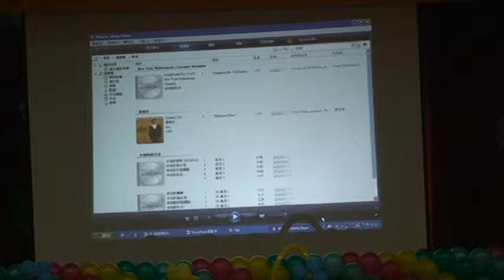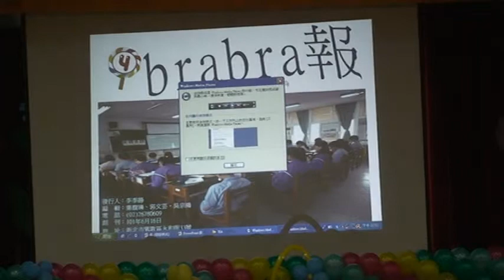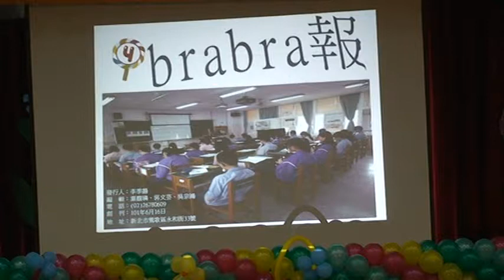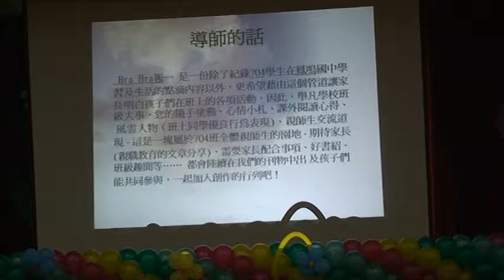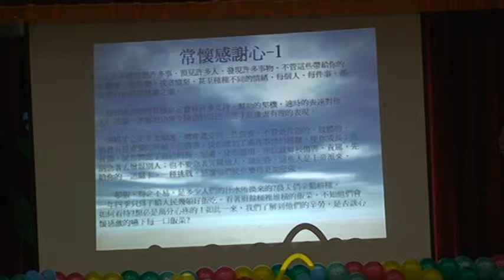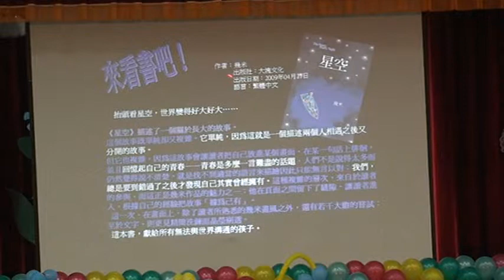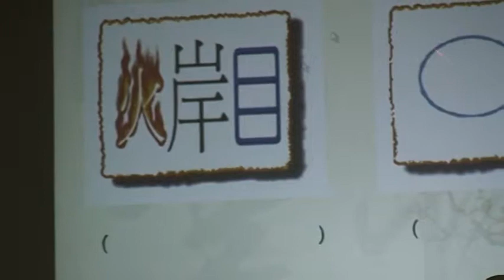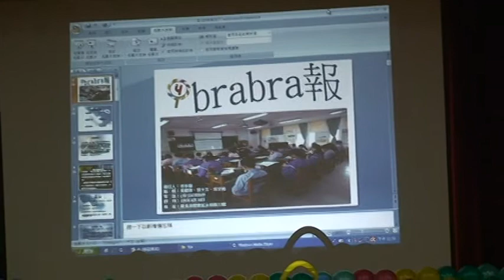100學年度 七年級閱讀成果分享 704brabra報